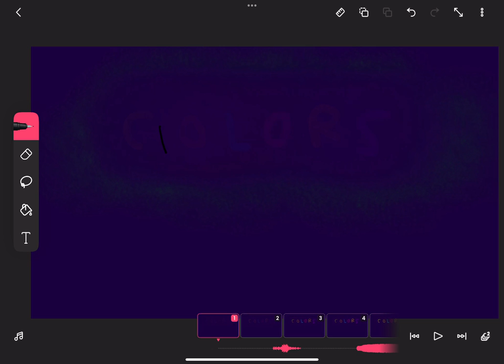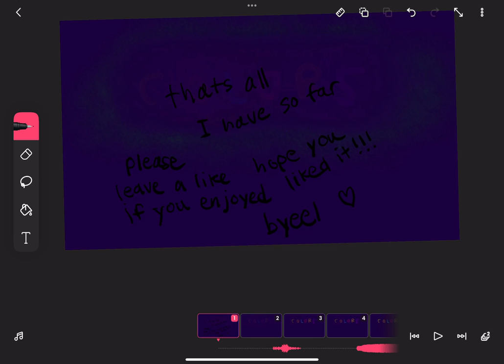My FlipaClip Animation So Far